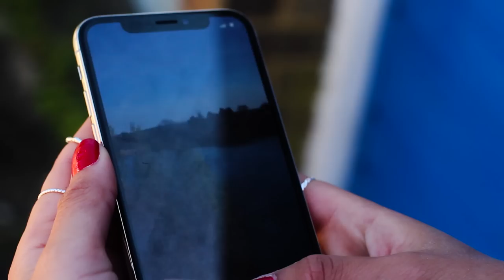P110 - Rennique Ft. SBandz & Sikmojo - Never Answer